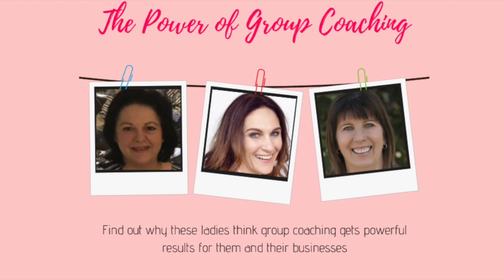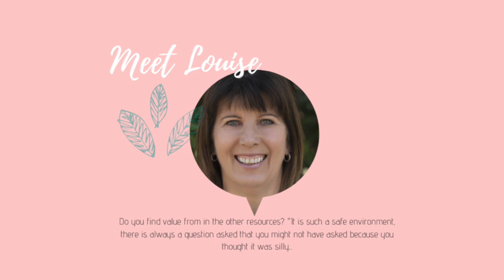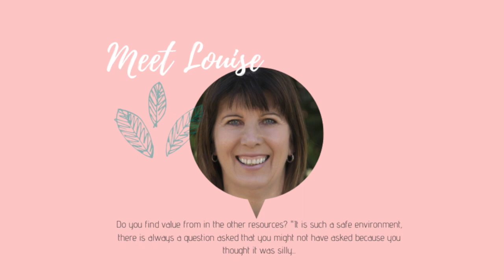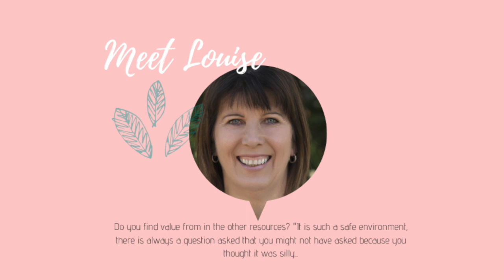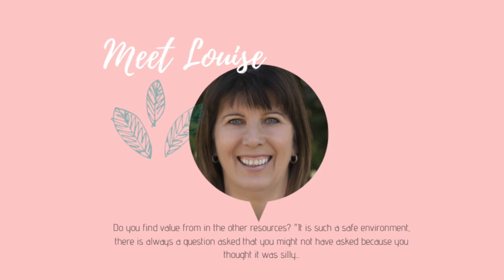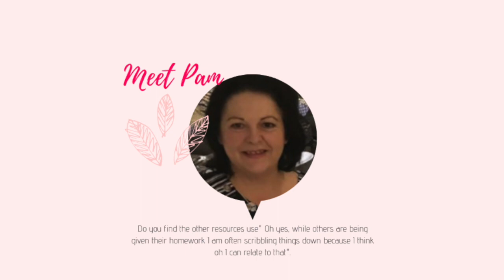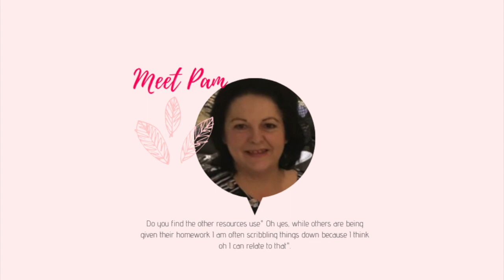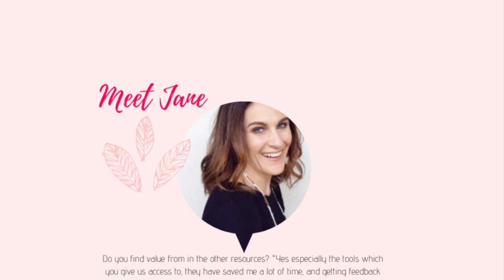Group Coaching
Is Group Coaching Right For You?